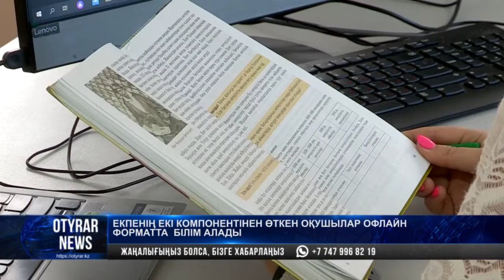Екпенің екі компонентінен өткен оқушылар офлайн форматта білім алады